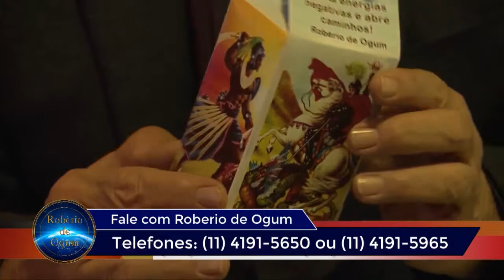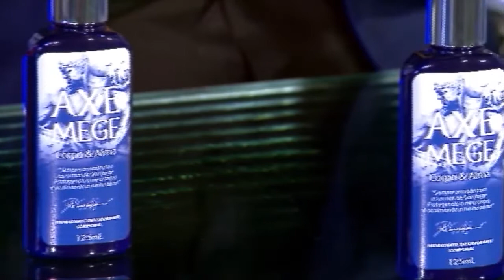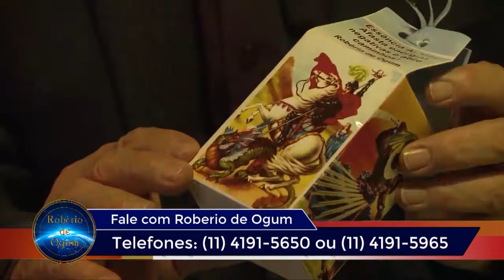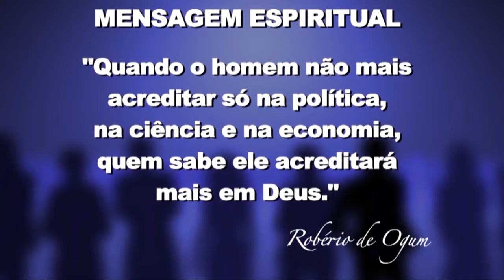O Guru PGM 60 - Previsões Papa / Trump